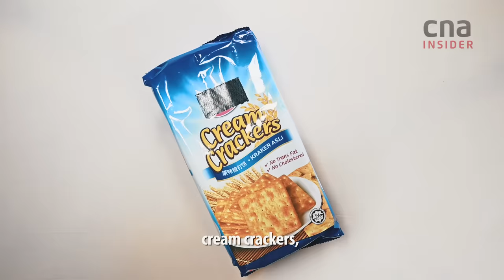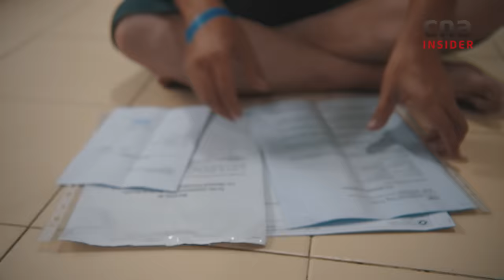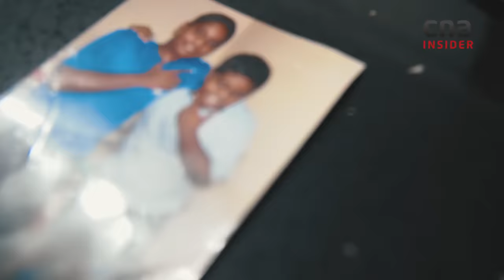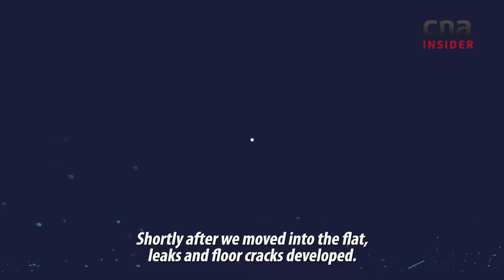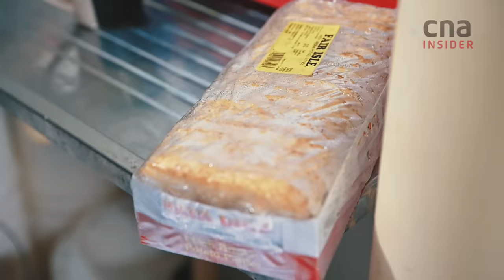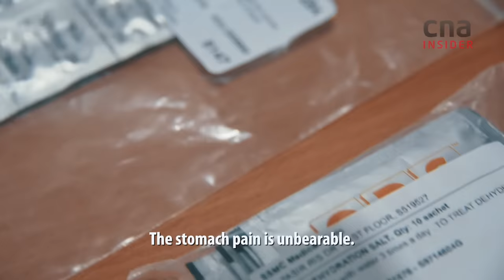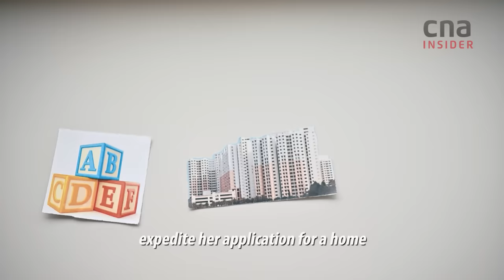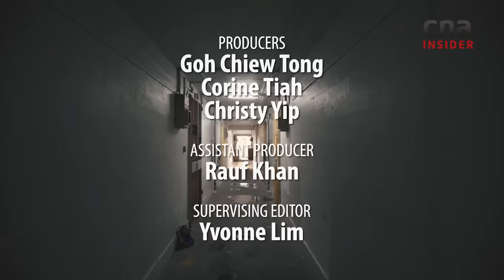Going Hungry In Singapore, A Cheap Food Paradise | Special Report Part 1/2 (with MSF clarifications)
*Update: Clarifications from the Ministry of Social and Family Development have been added to the comments.

Singapore is famous for its cheap hawker food, including the cheapest Michelin-starred meal in the world. Why does hunger, or food insecurity, still exist in this city?

Food insecurity refers to the lack of reliable access to nutritious food due to financial constraints. But we found that it doesn’t exist only among the lower-income or the elderly poor.

In a two-part special, CNA Insider investigates the issue of hunger, and the efforts to address it in Singapore.

We spent months talking to recipients of food aid, and groups like The Food Bank Singapore, Free Food From All, Food From The Heart, Keeping Hope Alive, Willing Hearts, Volunteer Switchboard and SG Food Rescue.

UPDATE: Clarifications from the Ministry of Social and Family Development (MSF), which reached out to some of the profiles with their permission:
- (5:10-34) Income is not the sole criteria for ComCare assistance. Applicants' needs are assessed holistically, such as food, financial debts, healthcare, employment, family-relationship issues, and housing needs. In Sam's case, he approached the SSO in 2015 over rental assistance and declined to apply for financial assistance.
- (9:35-10:40) Azhar has to apply to extend his ComCare assistance every 3 months, because the period of assistance is aligned with the three-month duration of his medical certificates. He had last applied in late August 2019, and submitted his doctor's memo (certifying him unfit for work) on Sept 25. His application was approved a week later, on Oct 3.
- (9:45-52) Most applications for assistance are processed in 2-4 weeks, once necessary documents are submitted. Almost all are processed within 6 weeks.